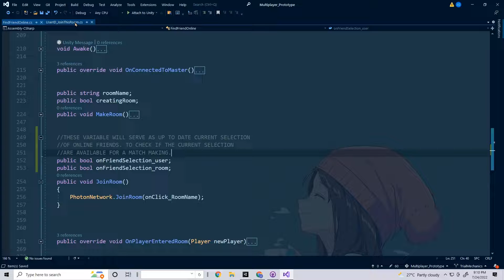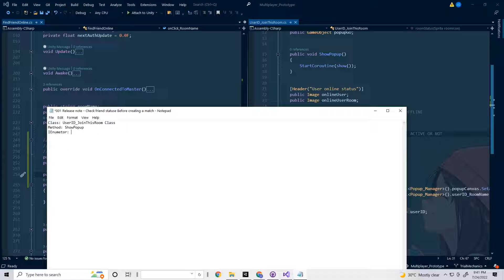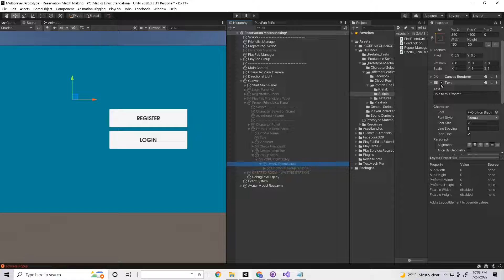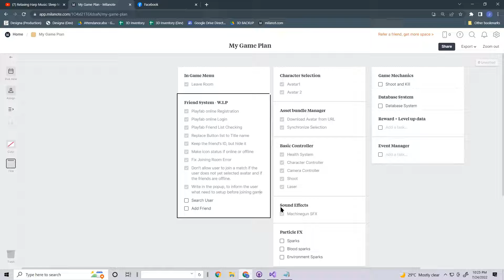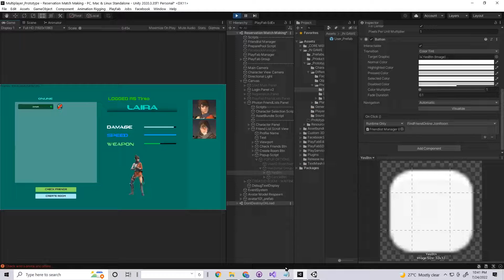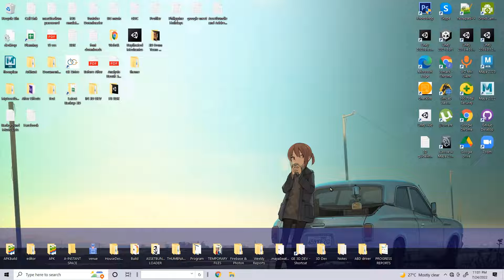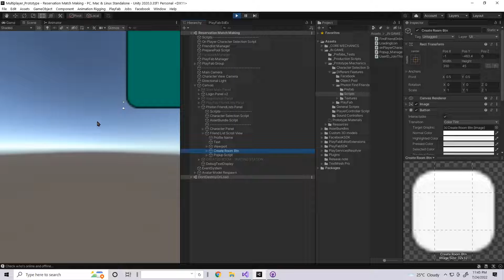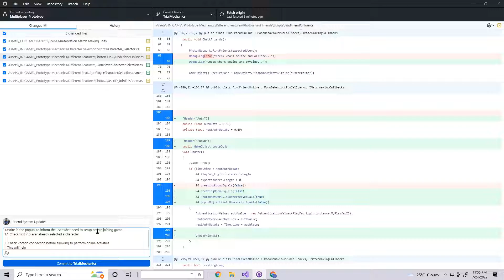Indie Game - devlog #58 InGame Checking, Friendlists status icon and Title name